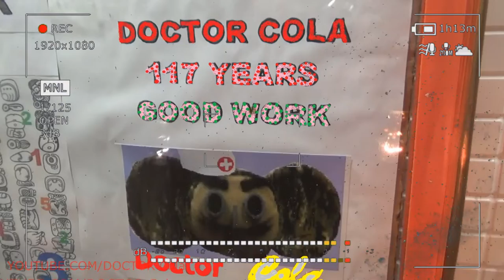Gift Kluna Tik Dinner #143 Package – Scary Stories Zone 51 Area 51 – Storm Crazy Coca Cola Art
Gift Kluna Tik Dinner Package! Scary Stories Zone 51 Area 51! Storm Crazy Coca Cola Art!